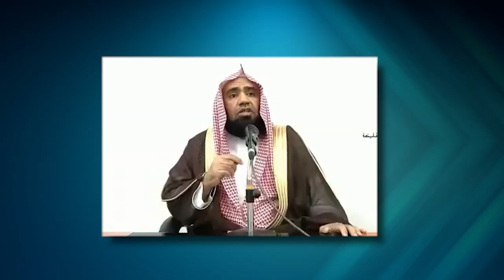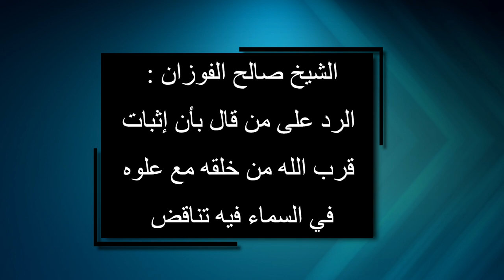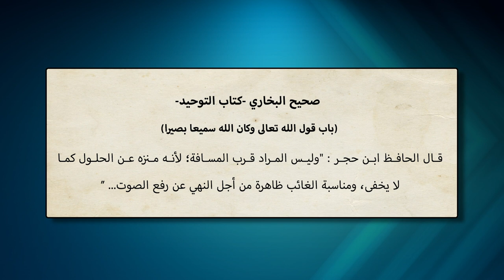النقل أم العقل - الحلقة 138 - العقيدة الوهابية متناقضة تناقض خاص